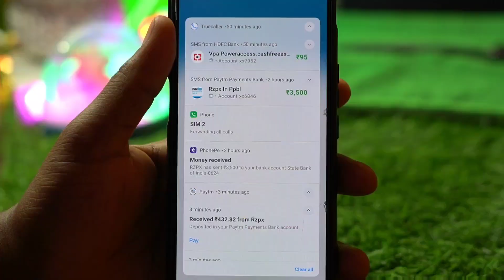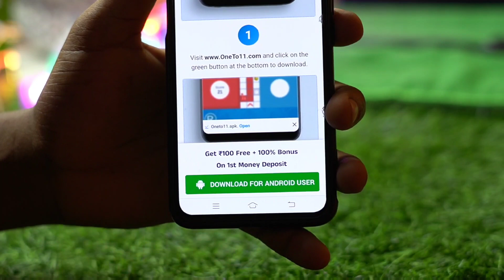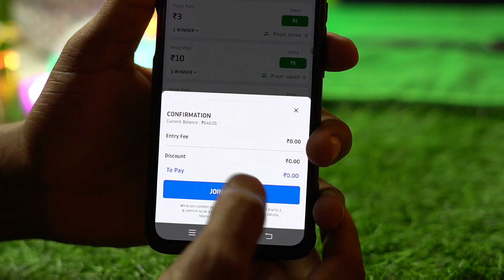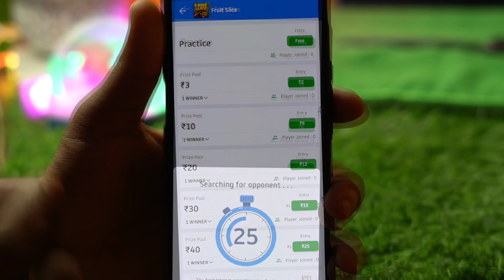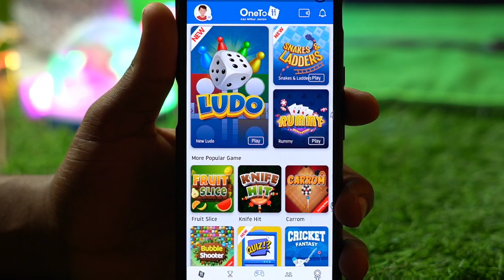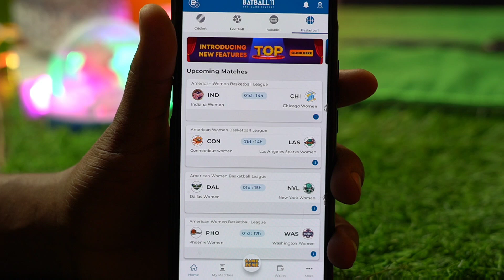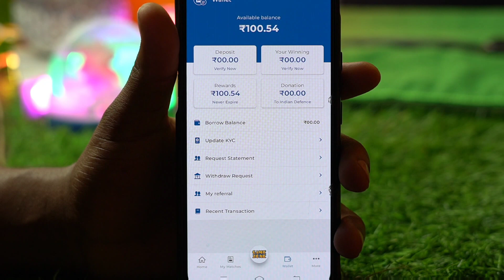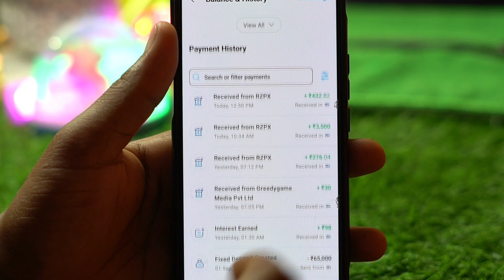Free game khel kar paise kamaye | Top 2 Best Free Game 2023 | instant withdraw Bank & Upi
भारत का नया गेम 5 मिनट खेलो आपको यहां पर ₹1350/- रुपए मिलने वाला है सिधे बैंक में वह भी बिना एक रुपए लगाए इसलिए सबसे पहले वीडियो को देखकर पूरी जानकारी ले ले उसके बाद गेम को डाउनलोड करें ताकि आप गेम कैसे खेलेंगे वह सही तरीके समझ पाए कैसे पैसे बैंक में निकाल पाएंगे

1st. Game Link :-

Use Refer Code :- FFAAPB9U

Dwonlode Now:-

Dwonlode Now:-

2023  me india ka game
2023 ka best gaming earning app
2023 ka best game
2023 ka best gaming earning app

1 Game : ₹251 Game khel kar paise kamao | Indian Best Gameing App | instant withdraw Bank